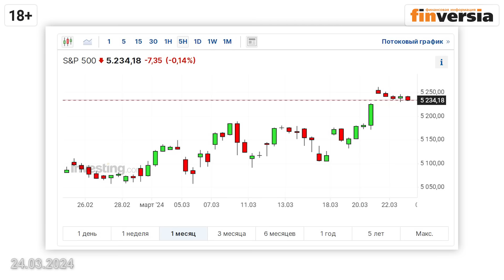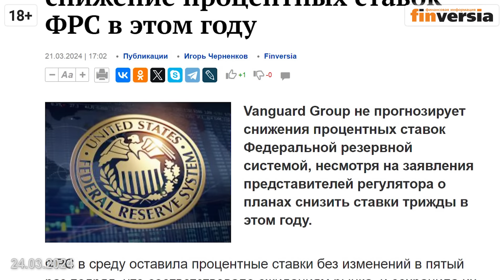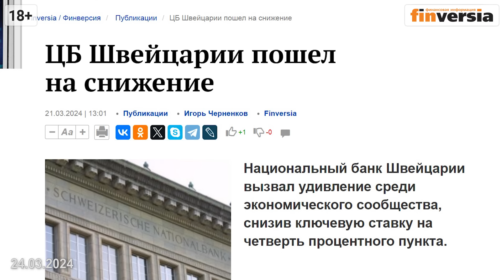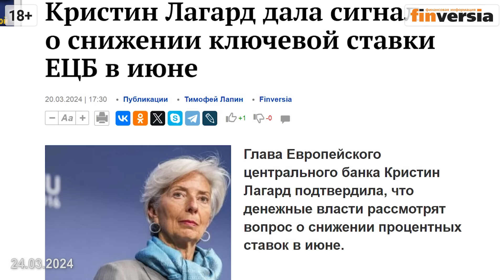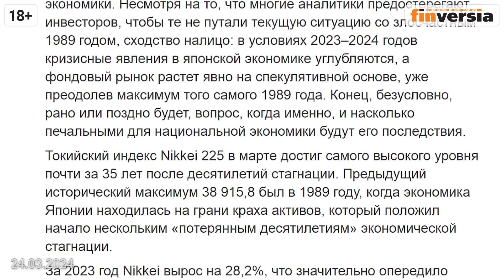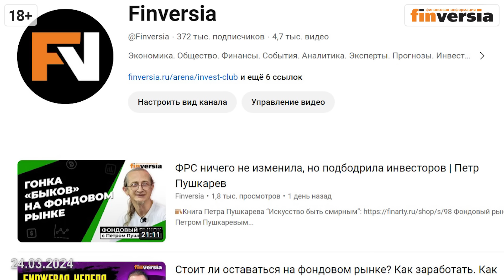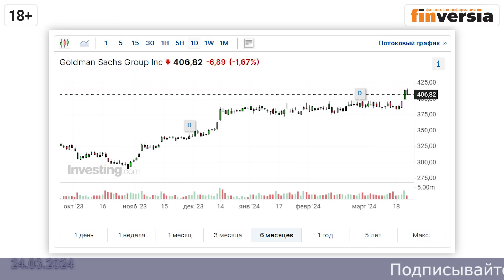Подъем рынка после заседания ФРС. Доллар укрепляется, что дальше. Блог Яна Арта - 24.03.2024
Сегодня в выпуске:
- Подъем рынка после заседания ФРС.
- Курс доллара немного укрепляется, что дальше.
- Золото и нефть весной 2024.
- Новости эмитентов: Trump Media, Reddit, Nike, Xiaomi, Tencent, Tencent Music, Micron.
- Результаты инвестпортфелей Finversia.
- Ставка Центробанка и ожидания рынка.
- Интеграция Росбанка и Тинькофф-банка.
- Российский фондовый рынок в ожидании IPO и редомициляций.
- На что обратить внимание инвесторам на будущей неделе.
Частный инвестор, главный редактор Finversia Ян Арт.

➛Кристин Лагард дала сигнал о снижении ключевой ставки ЕЦБ в июне